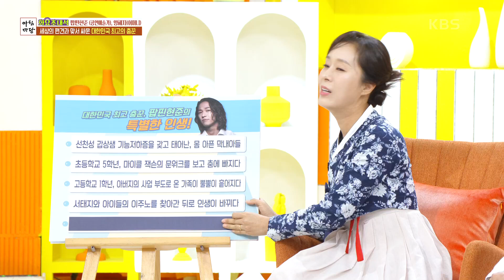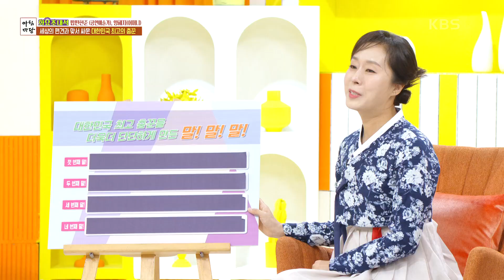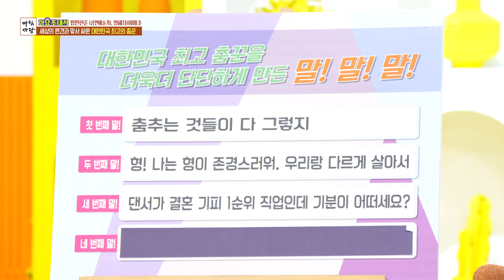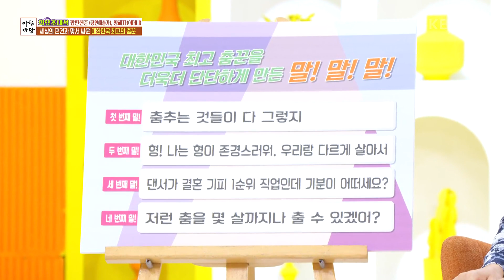최고의 춤꾼을 더욱더 단단하게 만든 말!말!말! [아침마당] | KBS 230926 방송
최고의 춤꾼을 더욱더 단단하게 만든 말!말!말!